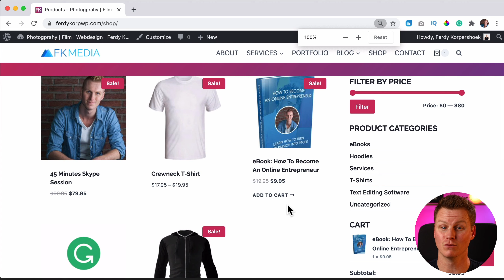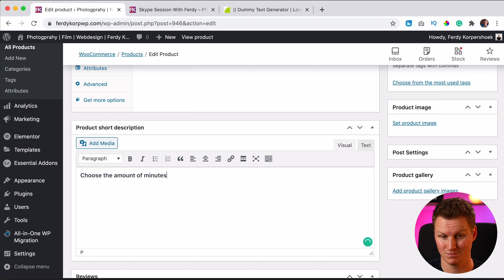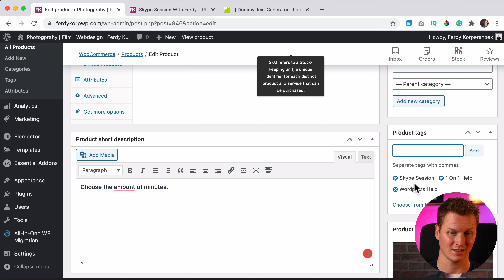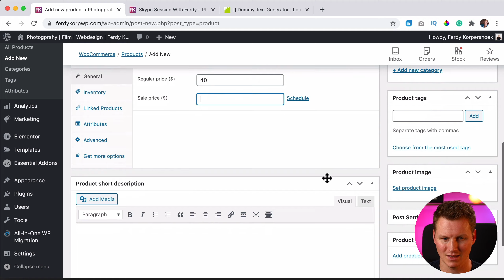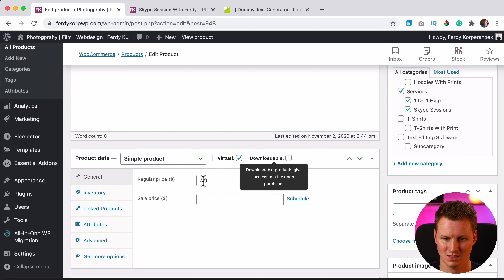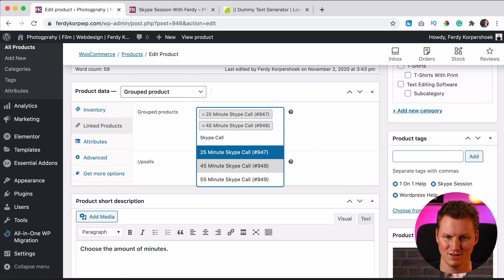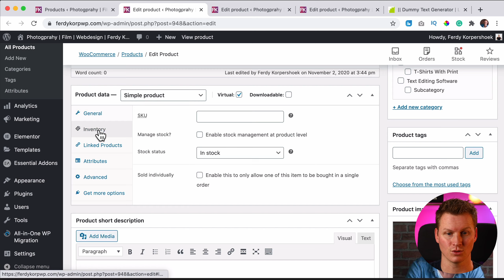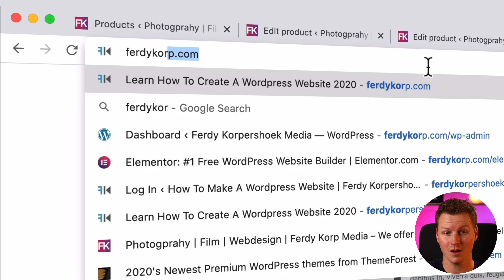Create A Grouped Product In WooCommerce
Learn how to create a Grouped Product in WooCommerce. Grouped products give you extra options to sell multiple products on the same page. In this video, I show you step by step how you can achieve that in WooCommerce.

In this video, I show you how to create Grouped Products, but also talk about pricing, discount, discount for a certain period, descriptions, categories, WooCommerce tags, featured image, and more.

I have tutorials about all the different kinds of products you can create in WooCommerce. You can find the tutorials below:

Timestamps:
00:00 Introduction
00:22 Give Your Product A Name
01:41 Create A Category in WooCommerce
02:34 Create Product Tags
04:04 Copy Your Product
05:08 Link the Grouped Products